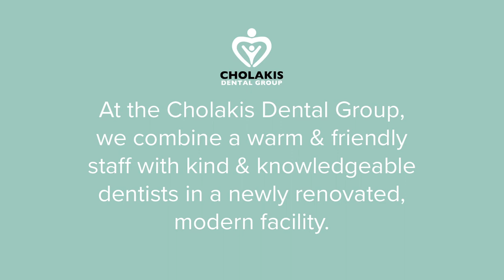Cholakis Dental Group - 6 Month Checkup & Cleaning